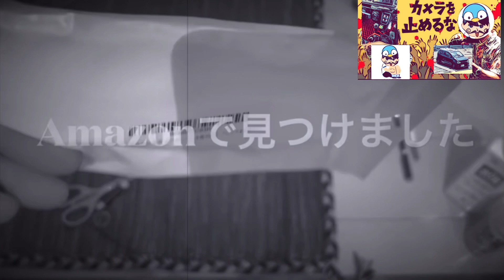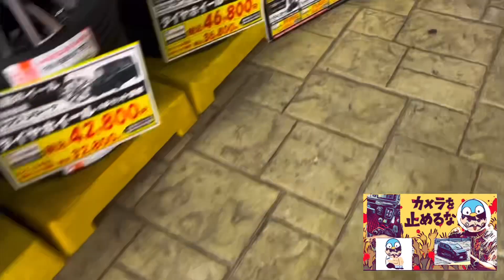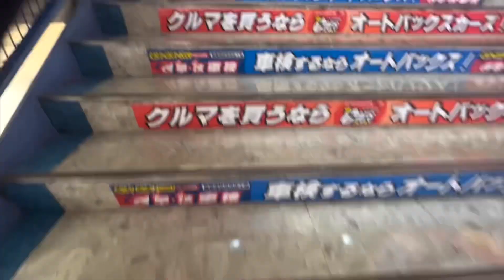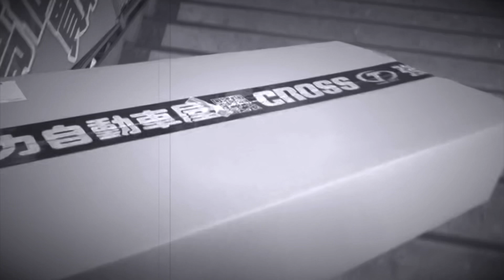西日本最大級のスーパーなカー用品にプラプラ行ってきた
⚠️本動画は一部演出フィクションとなります。
⚠️次回へつづく動画となります。一部伏線的に思いつきで、カメラを回しました。
⚠️自作サイドボルテックスちょい隙間黄砂傷汚れが気になり、ただ剥がした動画です。

【動画あらすじ】
お出かけしようと車に乗り込んだらいろいろ落ちましたので綺麗に剥がす WORKSRACING。
たまたま近く通りすがりに100均にも用事がありましたので、スーパーなカー用品店に立ち寄りました。
ブレーキ、オイル、アールズ、タイヤ、 WORKS用品も置いてある西日本最大級のスーパーなカー用品店。衝動買いしそうになりました。

WAKU WAKU  WORKS RACING
カメラを止めるな📷